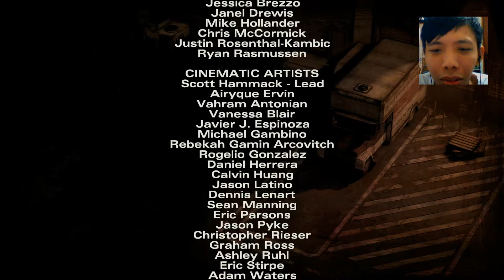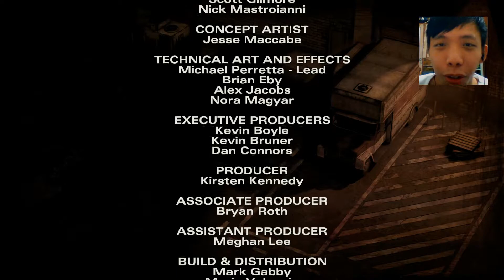[Watertoad Plays] The Walking Dead Season 2 - Part 5 (Malay Commentary)